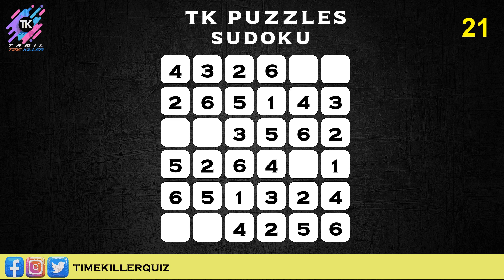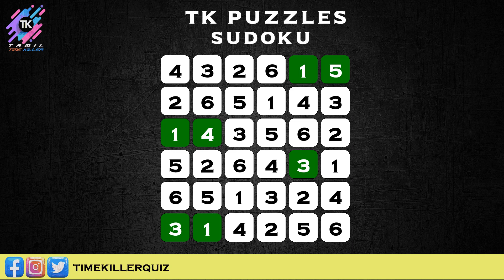TK QUIZ Sudoku | 30-Sep-23 | Challenge Your Mind with TK Puzzles - Word Puzzle Fun! | TKQUIZ